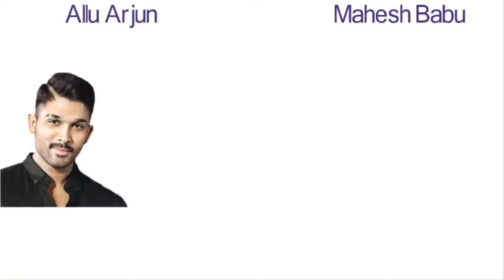Allu Arjun Vs Mahesh Babu Comparison TPS | TECH PROB SOL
SAKHI SARWAR